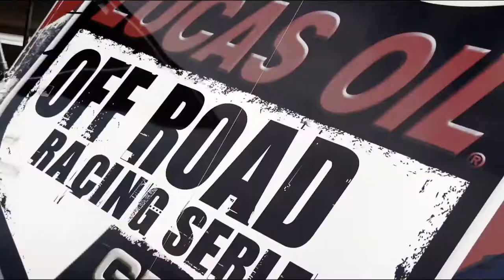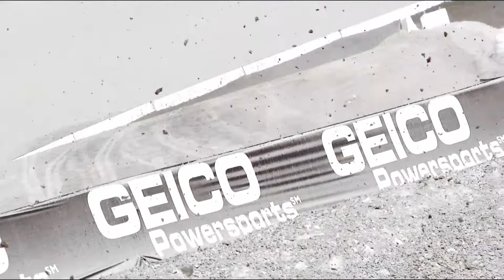Pro 2 Tire Testing with Jeff Geiser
Jeff Geiser in a tire testing session of the new Mickey Thompson  Pro 2 tires.